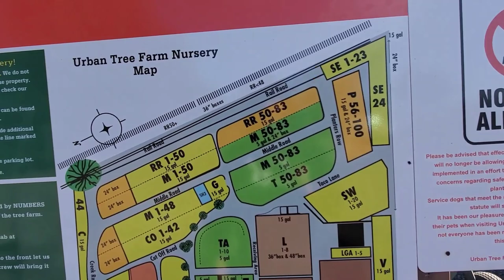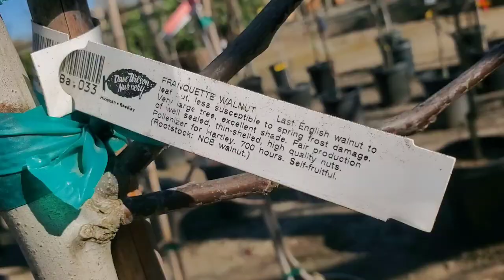Let's Buy A Rancho Tree!...A Trip to Urban Tree Farm, Fulton, CA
Now that I have a decent watering system set up on the Rancho, I decided it was time to try, for the third time, to get a tree successfully planted on the Northwest corner of the Rancho. In researching nurseries, I remembered that Urban Tree Farm was a huge operation, and relatively close by. It was time for a field trip!